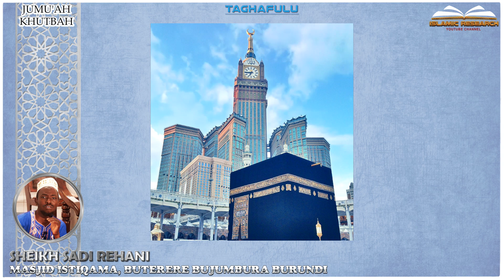Sheikh Sadi Rehani - "TAGHAFULU"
Jumu'ah Khutbah

Sheikh Sadi Rehani
Masjid Istiqama, Buterere
Bujumbura Burundi

Edited by Abu Abdallah.